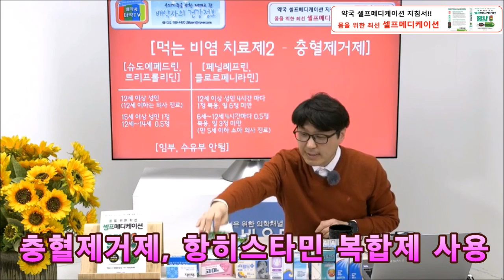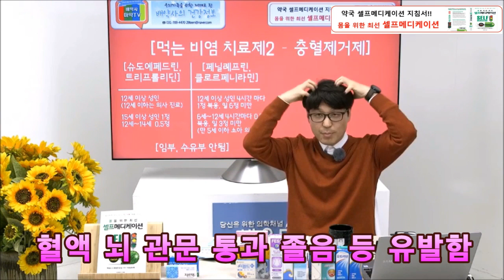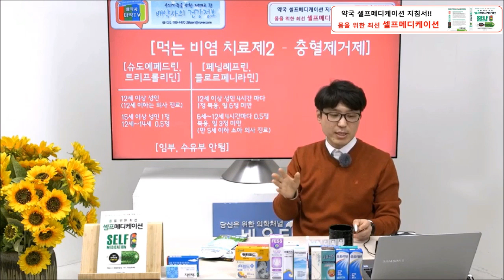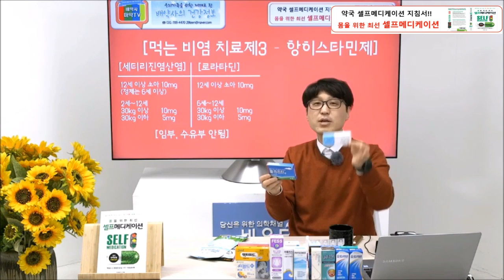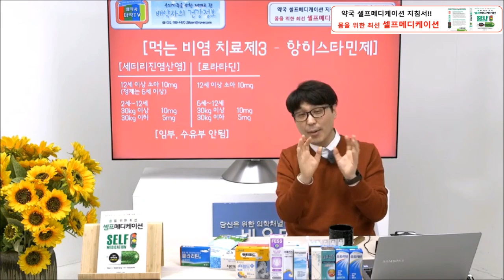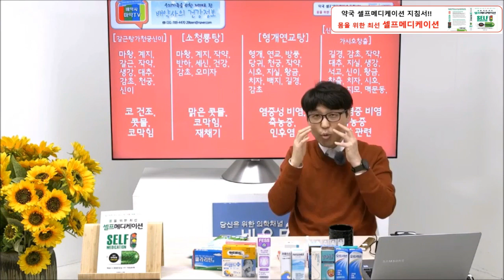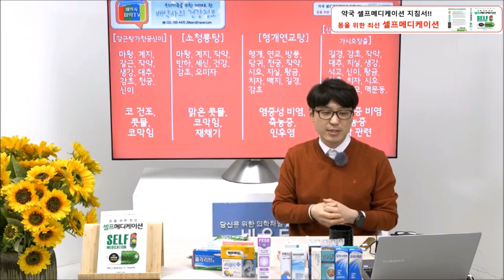배현 약사 [링거TV] 셀프메디케이션 하기 - 먹는 비염약 완벽 총정리!!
일반의약품으로 셀프메디케이션하기
세계적 추세인 셀프메디케이션을 보다 효과적이고 안전하게 하는 방법을 안내해 드립니다.

00:58 코 감기약
1:18 항히스타민, 충혈제거제 복합제(액티피드, 코미 등)
3:41 항히스타민 단일제(지르텍, 클라리틴 등)
6:41 한약제제 갈근탕가천궁신이
7:29 한약제제 소청룡탕
8:05 한약제제 형개연교탕
8:42 한약제제 신이청폐탕가배농산급탕가시호창출
에 대해서 자세하게 알려드려요.